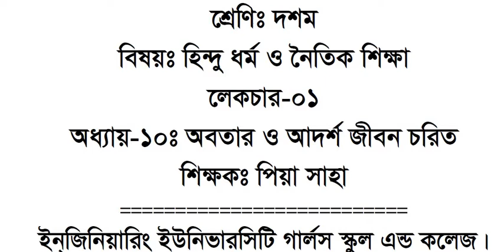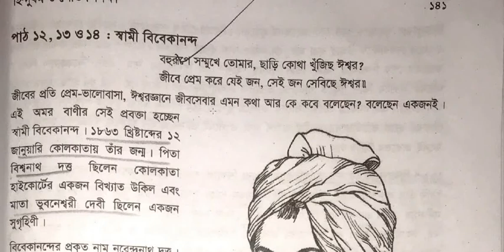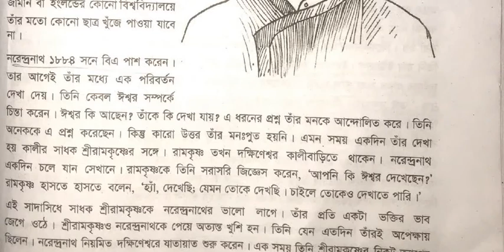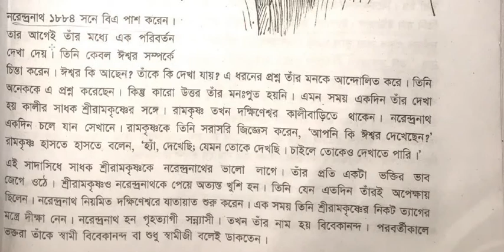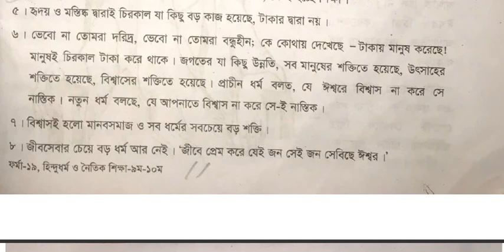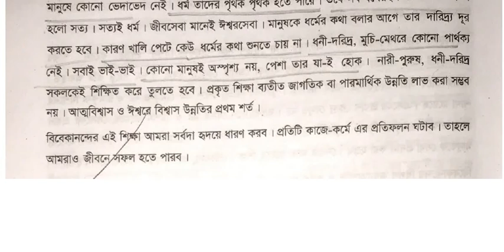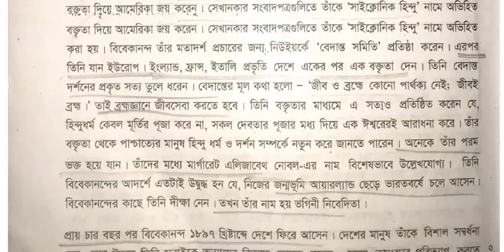Class 10, Hindu Religion (Lecture-1), Chapter 10, Piya Saha